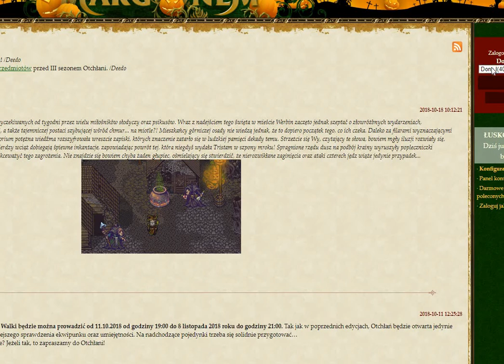Margonem#19- Halloween 2018, Heros eventowy, jeszcze trochę o balansie!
Trochę zwiedzam, gadam, biję heroska i ziewam ;p